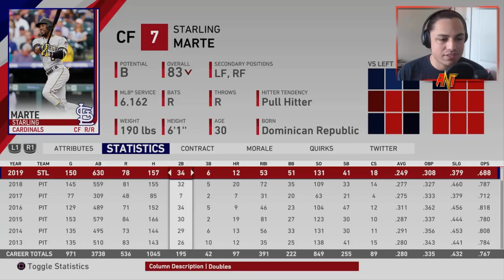5 Minute Rebuild Challenge: St. Louis Cardinals | MLB the Show 19 Franchise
5 Minute Rebuild Challenge: St. Louis Cardinals | MLB the Show 19 Franchise

a REBUILD, but I only have 5 MINUTES!!